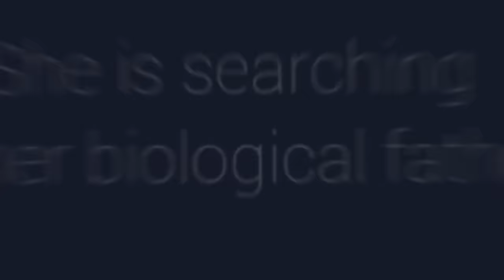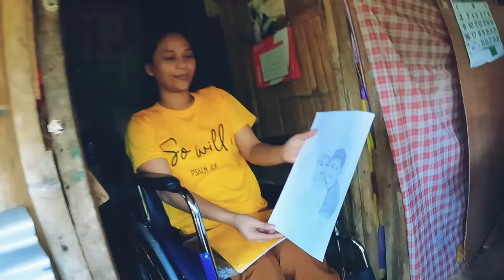Wheel Chair bound Daughter 🇵🇭 REUNITED with Long Lost Father AFTER 37 years! 😭 | Emotional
We found Marlyn's long lost father!  Finally Marlyn is reunited with her long lost missing father after 37 years!  This is the emotional lost and found story about Marlyn aged 37 who has been trying to find her long lost father, Cocoy Macadato.  Its been an amazing journey as two months ago we were contacted by Marlyn who saw our youtube channel about reuniting families and loved ones.  Marlyn has been searching for her biological father for 37 years! She was raised by her single mother but has always wanted to find and reunite with her Muslim Father from Marawi, Mindanao Cocoy Macadato.

He was last known to be living on Mindanao island somewhere close to the Islamic City of Marawi, located in the Philippines. The Leah and Blair Slog consisting of Mr Blair a foreigner and Filipina Leah May set out to find this missing father!  We found her missing father alive and well in Marawi City.  Over the next couple of days we reunite father amd daughter!

Watch as this emotional reunion story brings out the best in human kindness and spirit no matter what faith you may come from, we are all children of this world and need to learn to live together in peace, love and harmony.

*To help Marlyn go to her youtube channel
"Simple Living on Wheels"

To Cocoy (our guide in Marawi) Thanks to you and your families kind help in finding Marlyn's father and ofcourse keeping The Leah and Blair Slog safe.. my brother. ❤️

(Remember to tip him, it will be a great help! 🙏)

About us:
The Leah and Blair Slog is a Husband and Wife Team based in the Philippines helping families reunite with long lost loved ones.  Any support received from our viewers is reinvested back into our channel to help fund more stories, just like this one!

All your support the views and comments are greatly appreciated. 👍

We also are in need of more Ancestry DNA kits to help the many Amerasians living in the Philippines identify their long lost former US Military Servicemen Fathers who were stationed here in the 1970s and 1980s. Please message our FB page 'The Leah and Blair Slog' if you can assist us in finding more donated DNA kits which is imperative to our cause. 🙏